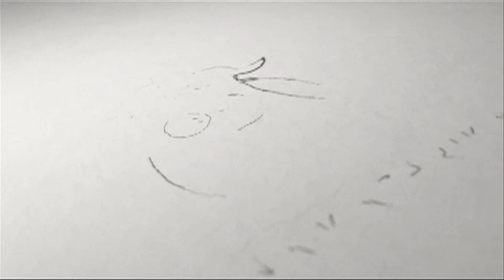இயற்கை முறையில் உடல் எடையை குறைக்க